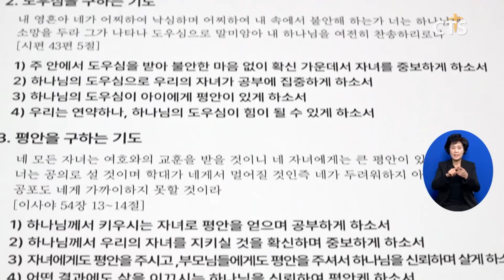“하나님 은혜로 수능 준비, 좋은 결실 맺길”(김인애) l CTS뉴스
앵커: 2023학년도 대학수학능력시험이 오는 17일 치러집니다. 올해는 50만 여명의 수험생들이 응시하는데요.

앵커; 전국 교회에서는 기도로 수험생들을 응원하고 있습니다. 김인애 기잡니다.

어둠이 짙게 깔린 늦은 저녁. 교육관에서 수능기도회가 시작됩니다.
학부모와 수험생 가족들은 아들과 딸, 손주와 조카를 위해 한명 한명의 이름을 부르며 기도합니다.

수험생을 위한 기도는 시간이 흐를수록 더욱 간절해집니다.

윤사무엘 목사 / 광림교회 선교국
우리의 자녀가 믿음 안에서 소망을 가지고 공부에 집중 할 수 있게 하여 주옵소서 성령께서 도우셔서 소망이 넘치게 하시고 준비하는 가운데 어려운 마음 들지 않도록 하여 주옵소서

자녀의 삶의 주인이 하나님이라는 분명한 믿음, 요행이나 우연의 유혹에서 벗어나 온전히 하나님 은혜 가운데 수능을 준비하게 하심의 감사, 그리고 결과와 관계없이 하나님이 선하게 인도해주실 거라는 확신의 기도입니다.

이전진 집사 / 학부모
땅의 소망을 품으면 미래가 없지만 하나님께 소망을 품으면 하나님께서 분명히 미래를 책임져 주시고 새 힘과 새 능력을 공급해 줄 수 있을 거라고 그래서 모든 수험생들에게 파이팅을 주고 싶습니다

전국 교회에서는 수험생을 위한 기도회가 진행되고 있습니다. 100일에서 40일, 한 달, 또는 일주일 등 작정기도로 수험생들을 응원하고 있습니다.

한편, 2023학년도 대학수학능력시험은 오는 17일 전국 지정된 시험장에서 일제히 실시됩니다. 한국교회에선 수능 당일 기도회를 열고 수험생들을 위한 기도시간을 가질 예정입니다. CTS뉴스 김인애입니다.